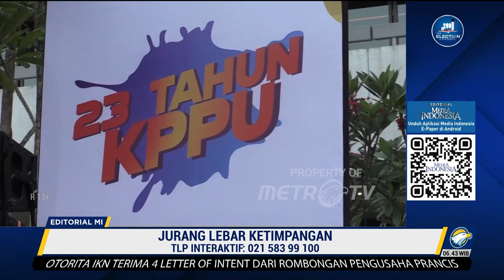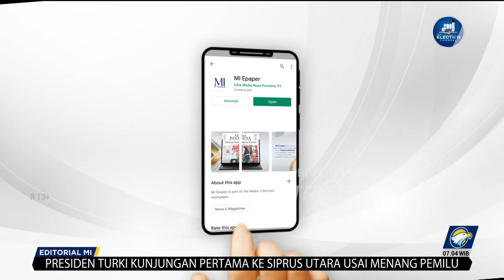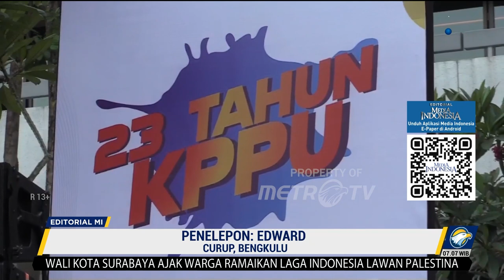Bedah Editorial MI - Jurang Lebar Ketimpangan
ADA hal menarik yang disampaikan Ketua Komisi Pengawas Persaingan Usaha (KPPU) M Afif Hasbullah saat perayaan HUT KPPU ke-23 di Anjungan Sarinah, Jakarta, Minggu (11/6) lalu. Ia menyebut bahwa pertumbuhan jumlah kekayaan orang kaya Indonesia jauh lebih besar dan lebih cepat jika dibandingkan dengan pertumbuhan pengentasan kemiskinan.

Fakta itu memang tidak baru dan tidak terlalu mengejutkan. Namun sebagai sebuah pengingat, perlu kiranya kita suarakan fakta dan data itu secara terus menerus agar selalu menjadi perhatian pengelola negara ini. Pertumbuhan ekonomi Indonesia yang kerap dikatakan masih baik, bahkan saat dunia dilanda pandemi covid-19 sekalipun, nyatanya tak bisa memupus problem ketimpangan.

Kalau merujuk data World Inequality Report (WIR) pada 2022, ketimpangan pendapatan di Indonesia, antara si kaya dan si miskin, justru makin melebar. Pun, seperti yang dikatakan Ketua KPPU, pertumbuhan jumlah kekayaan 10% orang kaya di Republik ini jauh lebih besar, jauh lebih cepat daripada pertumbuhan kekayaan 40% orang miskin di Indonesia.

Ketimpangan yang masih lebar itu juga mendapat konfirmasi dari pergerakan angka kemiskinan serta rasio Gini dalam beberapa tahun terakhir yang tak mengalami perubahan signifikan meskipun pertumbuhan ekonomi dikatakan bagus. Dari fakta itu mudah disimpulkan bahwa kue ekonomi, kue pembangunan masih dominan dinikmati oleh golongan masyarakat kaya.

Padahal, saat ini berbeda dengan masa lalu ketika upaya perburuan pertumbuhan ekonomi kerap meminggirkan penduduk miskin sekaligus memperlebar jurang ketimpangan. Era kini semestinya lebih fokus mengejar pertumbuhan yang berkualitas. Artinya, pertumbuhan yang tidak sekadar mengejar angka, tapi  juga memperhatikan pemerataan distribusinya.

Kiranya paradigma seperti itu yang seharusnya menjadi landasan pemerintah bekerja. Buat apa angka pertumbuhan tinggi tapi hanya dinikmati sebagian kecil penduduk kaya, sedangkan kaum miskin dibiarkan tetap tergilas? Bukankah yang disebut keberhasilan pemerintah di bidang ekonomi itu mengentaskan sebanyak-banyaknya orang dari kemiskinan, bukan menambah sebanyak-banyaknya jumlah orang kaya?

Kita tidak memungkiri ada upaya yang dilakukan pemerintah untuk megurangi ketimpangan. Namun dengan fakta bahwa angka kemiskinan dan rasio Gini yang nyaris bergeming, sepatutnya pemerintah juga tak perlu malu untuk mengakui bahwa apa yang telah mereka lakukan mungkin keliru. Mungkin juga programnya sudah tepat, tapi banyak salah dan bolong pada implementasi di lapangan.

Pada praktiknya, harus diakui, pemerintah masih belum mampu melalui tantangan paling berat dalam mengurangi ketimpangan, yaitu mengangkat kelompok pendapatan 40% termiskin. Sekalipun pertumbuhan ekonomi tinggi, jika hanya ditopang sektor padat modal, sedangkan sektor padat karya tersendat, penurunan angka kemiskinan akan menjadi angka statistik belaka.

Karena itu, evaluasi menjadi hal penting demi menyelesaikan akar masalah ketimpangan. Pemerintah mestinya tidak boleh terlalu terlena dengan angka dan statistik pertumbuhan, apalagi kemudian mencoba meninabobokkan masyarakat pula dengan angka statistik yang terkadang tidak memperlihatkan realitas sesungguhnya.

Inilah nanti yang akan menjadi salah satu pekerjaan rumah terberat pemerintahan mendatang. Harus ada keberpihakan tinggi terhadap program pemerataan. karena itu akan ,menjadi modal kuat untuk menambah kecepatan menurunkan kemiskinan sekaligus memupus ketimpangan.